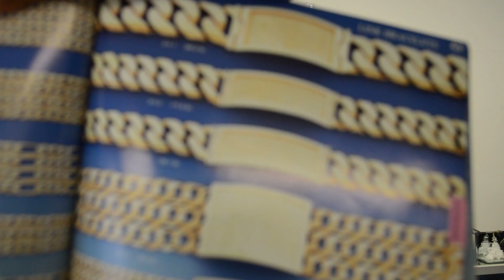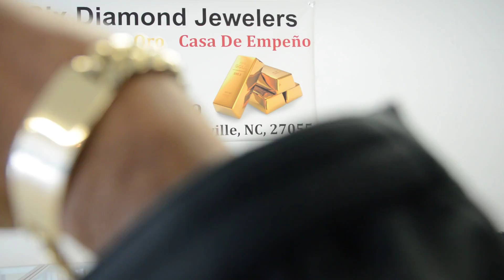esclava para caballero adulto de 14 kilates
We Have :
              *New/Used GOLD
              *New/Used Silver
             *Women Jewelry
             * Men Jewelry
             * Kids Jewelry
              * Wedding Bands And Rings
               * Quinceañra Jewelry
               * Rosaries